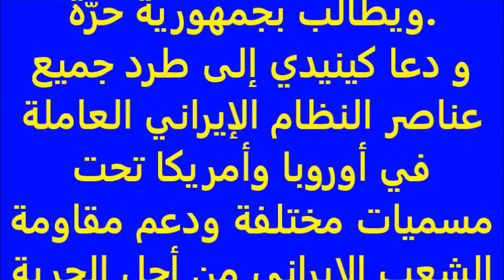Against The Mullah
I am struggling to overthrow the dictatorship of the mullahs in Iran
من براي سرنگوني ديكتاتوري ملاها در ايران مبارزه ميكنم
أنا أحاول الإطاحة بديكتاتورية الملالي في إيران